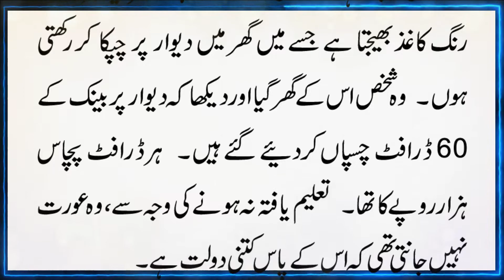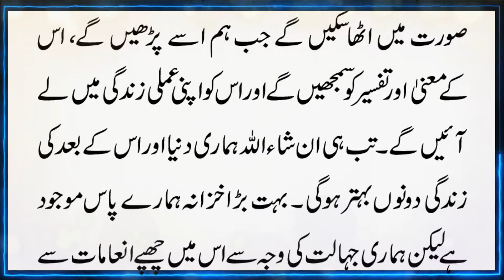Borhi Aurat Ki Kahani Aur Mojoda Halat | Urdu Kahani